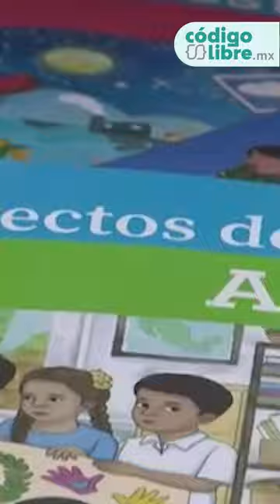¿Qué temas se hablaron en la mañanera del Presidente de este lunes?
Iniciando la conferencia del presidente AMLO, la secretaria de Educación Pública, Leticia Ramírez, ofreció detalles sobre el regreso a clases de más de 24 millones de niñas, niños y adolescentes.